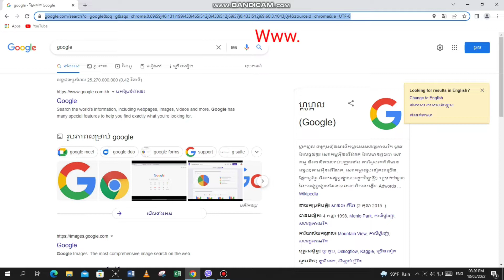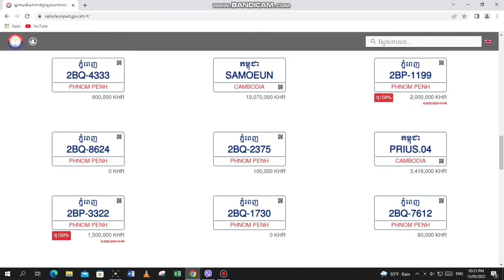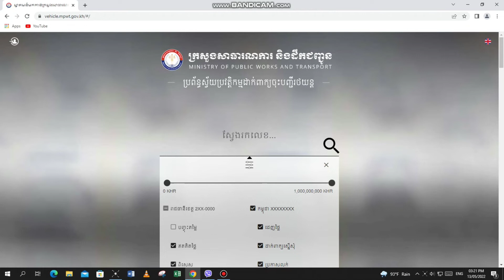ស្វែងរកផ្លាកលេខឡាន, ម៉ូតូដែលអ្នកស្រឡាញ់(Find your plate you love at here)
(វាគ្រាន់ជាការចែករំលែកបង ដើម្បីដឹងទាំងអស់គ្នា)
Thank you, YouTube for the music library.
Thank you KineMaster Music library.

Everyone if you have any questions about this video or any comments please let me know.